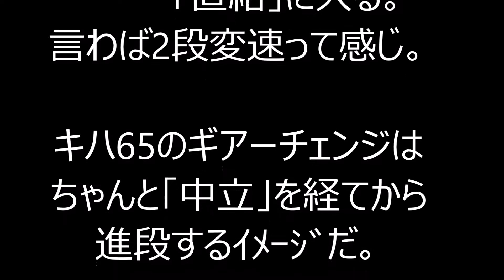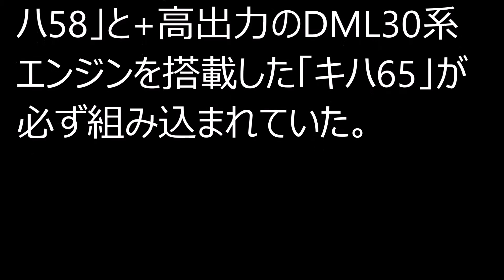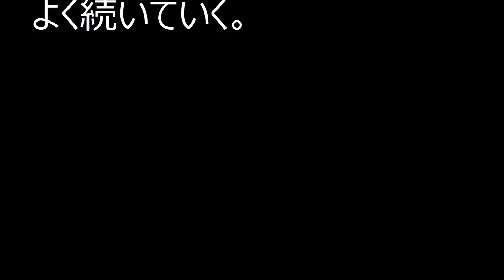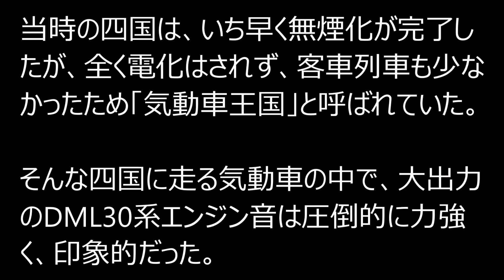昭和60年 国鉄土讃本線